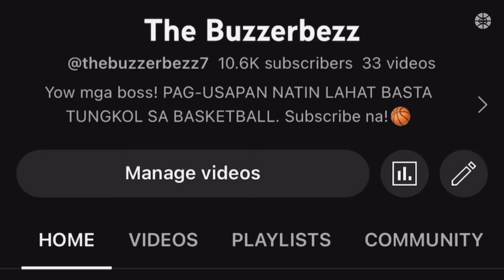Ang Susunod na BigMan ng Gilas!,ang Laking Bata!, May Improvement , Kamusta na?